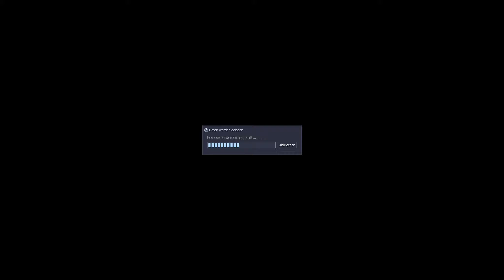Let's play Sven CooP GER #16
Beschreibung:

Sven- coop ist ein spiel in den 2 oder mehre Spieler Missionen erledigen müssen. Die aufgaben können total unterschiedlich sein.

Ich und UFeindschiff werden jede Mission einmal durchspielen hoffe ihr habt Spass daran^^